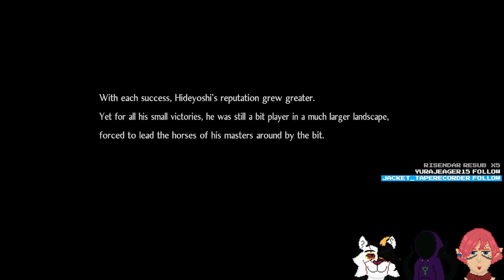Nioh 2 part 6